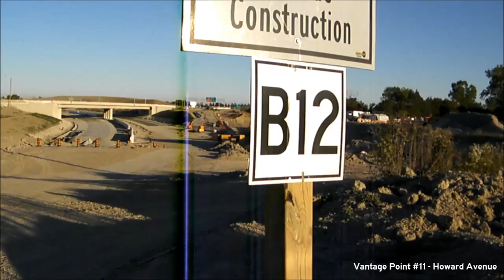Herb Gray Parkway Construction Progress - October 2013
A drive-through of the Hon. Herb Gray Parkway project that will extend Highway 401 to a new bridge to the U.S. in Windsor, Ontario plus sights from beside the road.